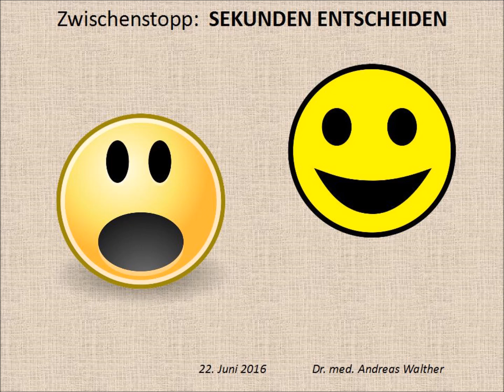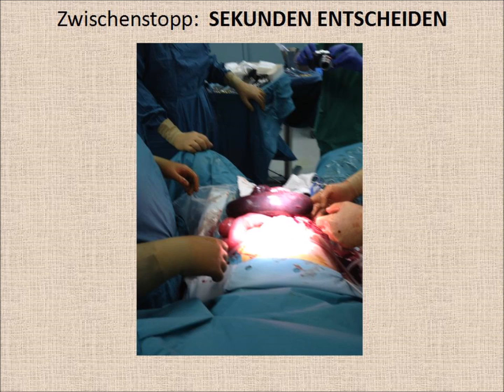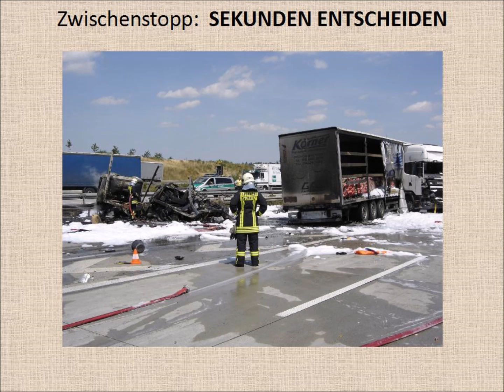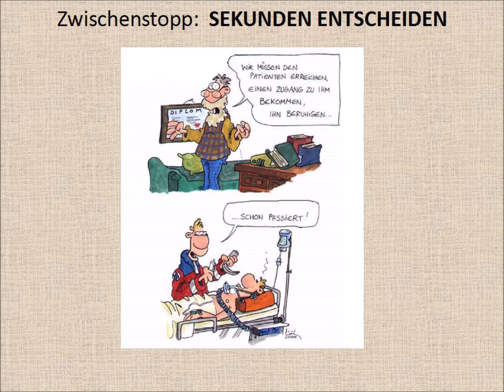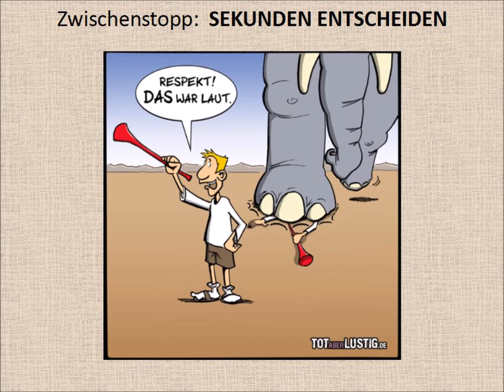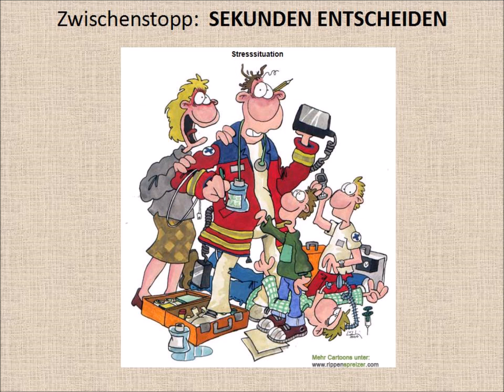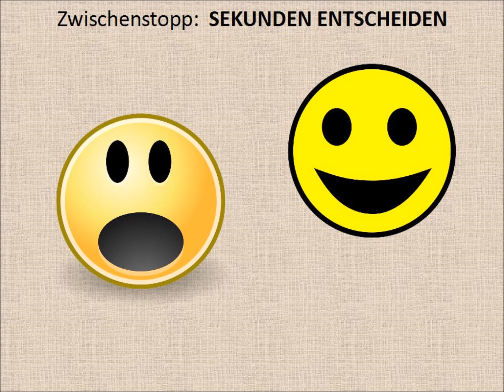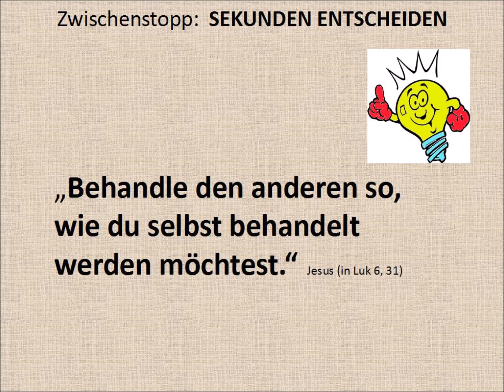Zwischenstopp Löbau Sekunden entscheiden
Vortrag von Dr. Andreas Walther
Dauer 56min